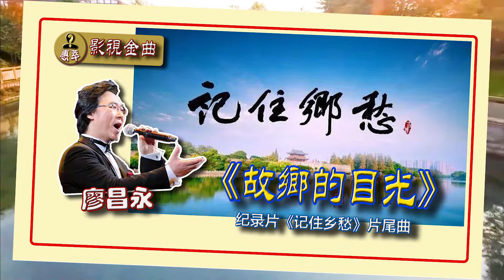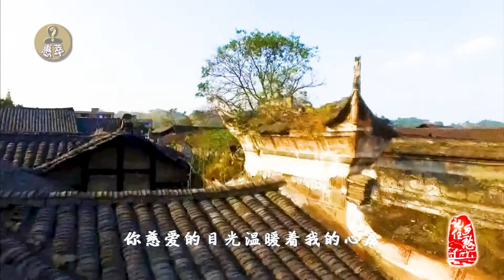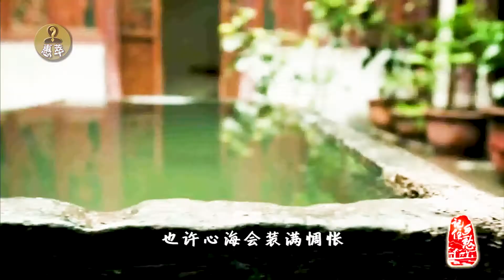廖昌永 《故鄉的目光》 為廖昌永電視藝術片而專門設計製作的音樂電視系列片之一，【惠萃】將廖昌永形象融入到紀錄片《記住鄉愁》之中。【創作背景】【深度賞析】請見說明欄。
《故鄉的目光》是大型紀錄片《故鄉的目光》的片尾曲。由許冬子作詞，印青作曲，廖昌永演唱。發行於2011年1月1日。其深情的旋律和感人的歌詞，表達了對故鄉的思念和眷戀之情。
廖昌永的《故鄉的目光》，一曲滿載情感洪流的樂章，以其深情的演繹與悠揚旋律，細膩勾勒出遊子心中那份對故鄉無盡的思念與纏綿。此曲不僅是廖昌永藝術造詣的深刻展現，更是他對歌詞情感細膩捕捉與詮釋的璀璨結晶。

1. 歌詞：詩意的情愫與情感的流淌
《故鄉的目光》的歌詞充滿了對故鄉的思念和對遊子的慰藉。歌詞中提到“我的心戀著你你的目光，路多長你就會牽掛多長”，表達了無論遊子走多遠，故鄉的目光始終牽掛著他們。歌詞還提到“一條熟悉的小河總在心頭流淌”，以及“一聲親切的乳名總在心頭激蕩”，這些細節都讓人感受到故鄉的溫暖和親切。
《故鄉的目光》歌詞間洋溢著濃郁的詩意，比喻與象徵如繁星點點，將“目光”作為靈魂紐帶，賦予故鄉以生命，讓那遙遠的鄉土化作一個有情的守望者。通過“目光”這一抽象而深邃的意象，故鄉的溫情、期盼與祝福，跨越千山萬水，溫柔地拂過遊子的心田。核心主題是對故鄉的深切懷念與歸屬感的渴望，這份情感，與中華民族根深蒂固的鄉土情懷緊密相連，觸動人心，引發共鳴。
歌詞中對“目光”的細膩描繪，如“春風之暖，星光之柔”，將無形的情感具象化，賦予其生命的溫度與親情的溫馨。這樣的筆觸，輕柔而深刻，讓聽者仿佛親身沐浴在故鄉那溫暖而慈愛的目光之中，心靈得以慰藉。
2. 旋律：抒情慢板的悠揚與情感的共鳴
歌曲以抒情慢板緩緩鋪展，旋律線條流暢，層次分明，宛如一幅細膩的水墨畫，優雅而深情，與歌詞的情感表達完美融合。主旋律簡潔而悠長，既有民歌的質樸純真，又不失藝術歌曲的深邃抒情。樂句間起承轉合，自然流暢，尤其是高潮部分，音高逐漸攀升，情感如潮水般洶湧，將對故鄉的思念推向巔峰，令人動容。
配器上，鋼琴與弦樂的柔和交織，營造出一種溫暖而寧靜的氛圍，弦樂的鋪陳為歌曲增添了豐富的層次感，同時強化了情感的張力，使整首曲子更加飽滿而感人。

3. 演唱：廖昌永的技藝與情感的交融
著名的男中音歌唱家廖昌永，以其深厚的歌劇功底與細膩的情感處理，在《故鄉的目光》中展現得淋漓盡致。他的音色渾厚溫暖，低音區的處理尤為感人，通過聲線的微妙變化，將歌曲的情感層次展現得入木三分。無論是內斂的思念，還是強烈的情感爆發，都拿捏得恰到好處。
咬字清晰，共鳴位置精准，字正腔圓的發音，讓歌詞如同穿透心靈的箭矢，直擊聽者內心。情感處理上，他注重情感的逐步遞進，從平靜的敘述到情感的逐漸昇華，最終以柔和的收尾，將聽者留在思念的餘韻中，久久不能忘懷。

4. 文化：情感的共鳴與文化的傳承
《故鄉的目光》深深植根于中華民族的傳統情感——思鄉之情。對於漂泊在外的遊子而言，這首歌如同一封來自故鄉的書信，喚醒了內心深處最真摯的鄉愁。它不僅僅是一種音樂表達，更是一種文化的傳承，一種情感的共鳴。
歌曲中蘊含了中國人對家庭、土地和根的深厚情感，與“落葉歸根”等傳統文化觀念緊密相連。在當代全球化和城市化的背景下，這首歌如同一曲悠揚的鄉愁之歌，提醒著人們，無論身在何方，都不要忘記自己的根和生命的歸屬。

5. 藝術與情感的雙重盛宴
廖昌永的《故鄉的目光》，是一首藝術與情感並重的傑作。歌詞、旋律與演唱共同編織了一個深情而富有畫面感的音樂世界。這首歌曲，以動人的旋律與深沉的情感，觸動了聽者內心最柔軟的部分，喚起了對故鄉的無限眷戀與熱愛。它是一首跨越時空的鄉愁之歌，也是一首永恆的心靈之歌。

故鄉的目光 - 廖昌永
詞：許冬子
曲：印青
我的心
戀著你你的目光
路多長
你就會牽掛多長
走過那麼多地方
經歷那麼多風霜
一條熟悉的小河
總在心頭流淌
也許滄桑會黯淡時光
也許淚水會朦朧眼眶
因為你
前面的風不再冰涼
你慈愛的目光
溫暖著我的心房
我的心
印著你你的臉龐
路再遠
也沒忘你的模樣
走過那麼多炎涼
經歷那麼多彷徨
一聲親切的乳名
總在心頭激蕩
也許心海會裝滿惆悵
也許終將會飄落遠方
因為你
明天的路不會迷茫
你期待的目光
指引著我的方向
因為你
你期待的目光
指引著我的方向
你期待的目光
指引著我的方向